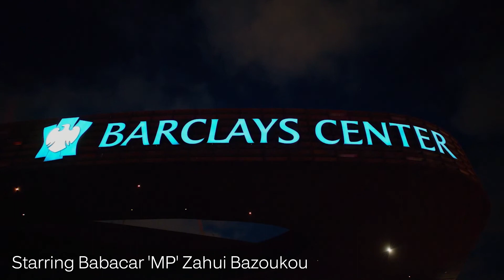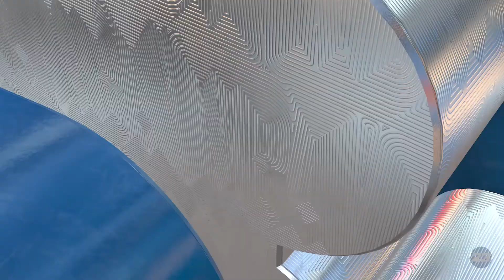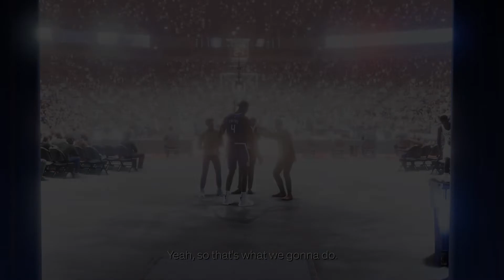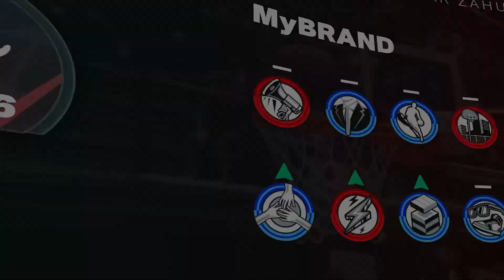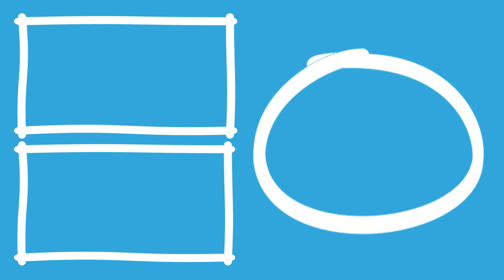NBA 2K23 My Career - The Begining Of An NBA Legend Babacar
doing the 1st hour of the My Career  in NBA2k23